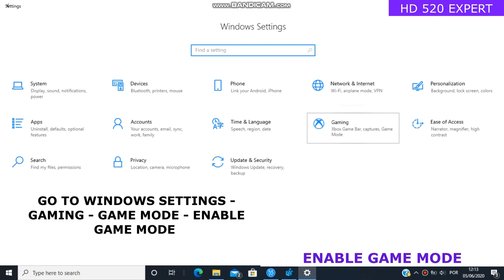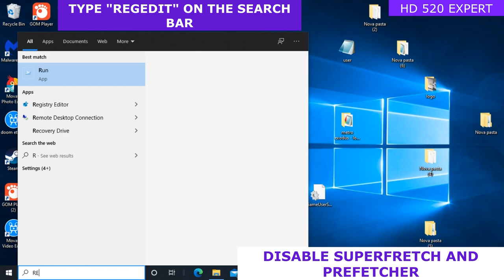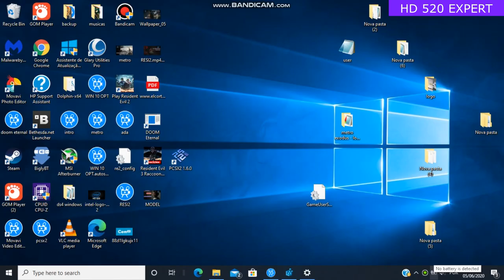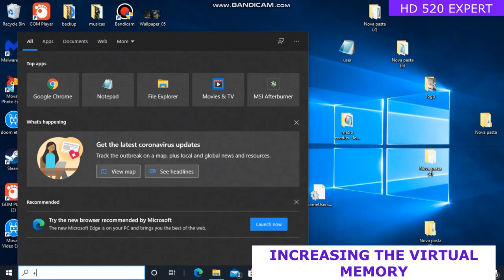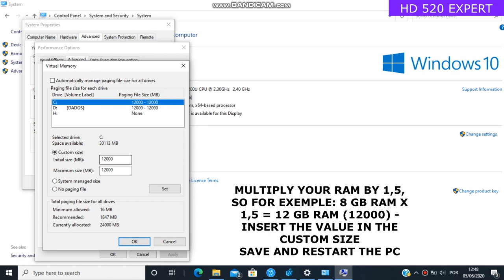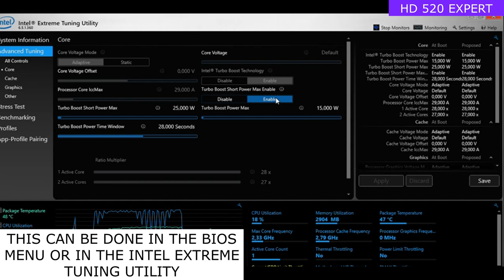Windows 10 Optimization Guide For Gaming | Low End PC| Intel HD